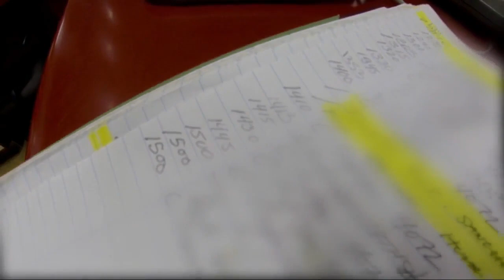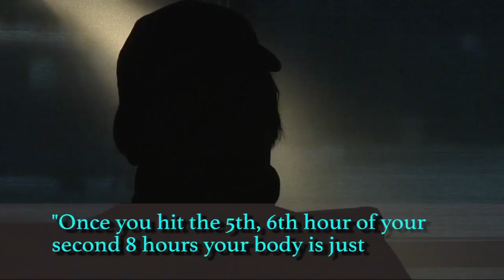Video: Current, former detention officers voice concerns about Bexar County Jail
Officers allege they cheat on inmate checks, working too much overtime